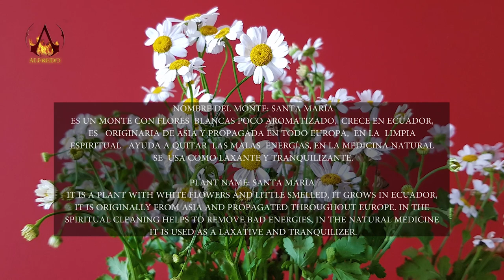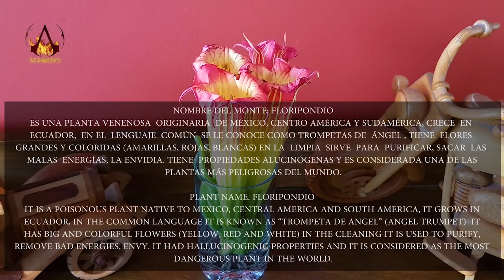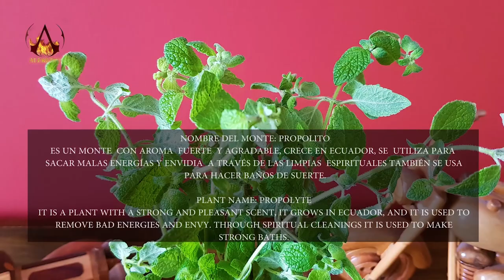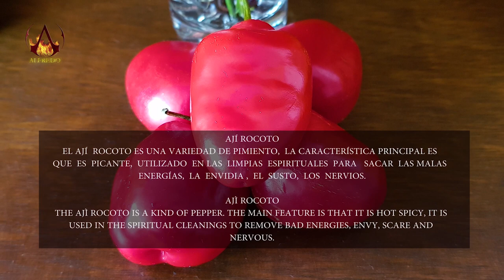MARTHA ♥ PANGOL, ASMR NECK & SHOULDER MASSAGE, SPIRITUAL CLEANSING, CUENCA LIMPIA, Reiki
Become a channel member and receive exclusive benefits:
Instagram Alfredo Uno:         ungerhoferalfred
Instagram Martha:                 martha_pangol
Hi I am a model for Alfredo Uno and I loved my experience in las limpias! I was very comfortable and all the women were super kind to me. Afterwards, I felt revitalized and came out a brand new person! Overall, fantastic experience and I would recommend to anyone who is interested! Love the video too❤